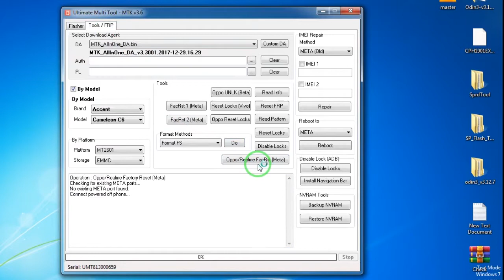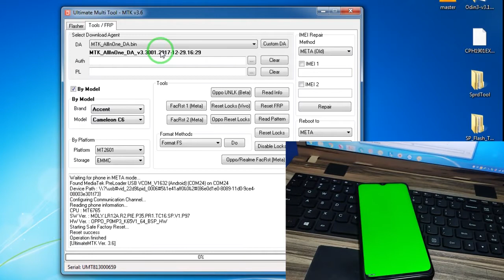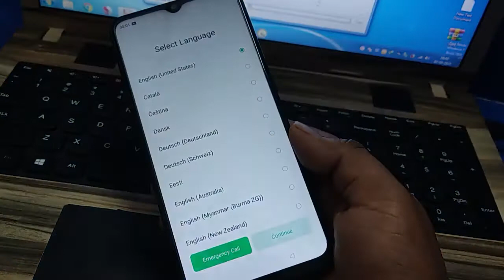Oppo A31 CPH2015 Pin, Pattern, Unlock FREE UMT 2021 | No Isp Pinout | No Test Point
Hey Guys,
Today in this video We Show you How to Unlock Password,pattern, Pin of Oppo A31 CPH2015 with Usb. No Need Isp Pinout, Test Point or online flashing. Just 1 click and your divice will unlock. Watch Complete video and follow the Steps Very Carefully..

Ring the🔔Bell icon to ALL for latest Updates.
Thanks.

⚠️NOTE:- Please Install This Driver To bypass Oppo Realme Authentication. otherwise you will get errors.
▶️Connect UMT Box/Dongle to PC and Run UMT Support Access.
▶️Download required Executable from Installer folder.

-:DOWNLOAD DRIVERS:-
PLESE DON'T USE THIS METHODS FOR STOLEN DEVICES.
ANY USER USING OUR METHODS FOR ILLEGAL PURPOSE WILL BE SOLE RESPONSIBLE FOR HIS ACTS.